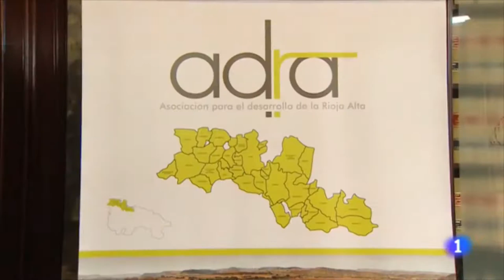Custodia del Territorio Ruta del Vino ADRA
Televisión Española La Rioja, recoge la rueda de prensa, ofrecida para la realización del proyecto de Custodia del Territorio en la zona Alta de la Rioja.